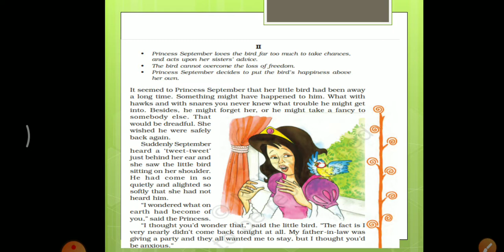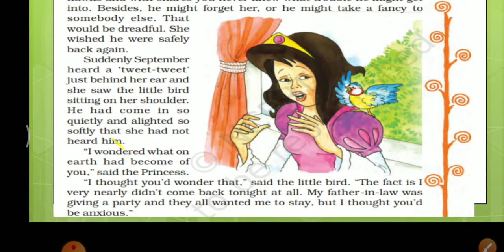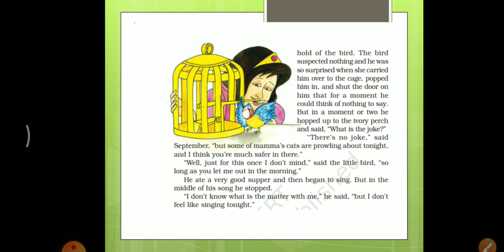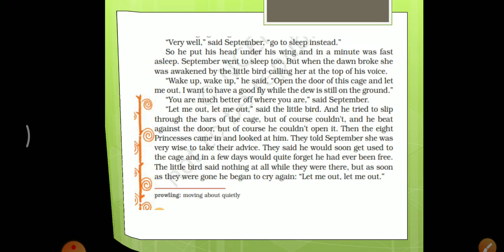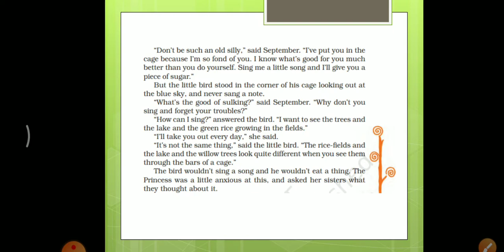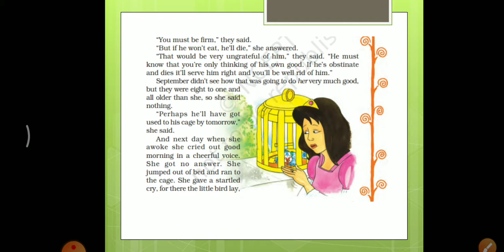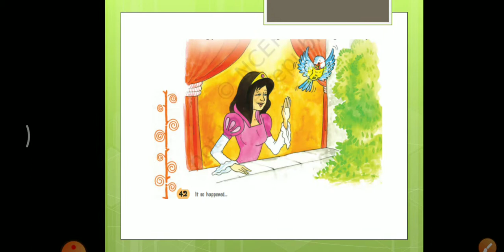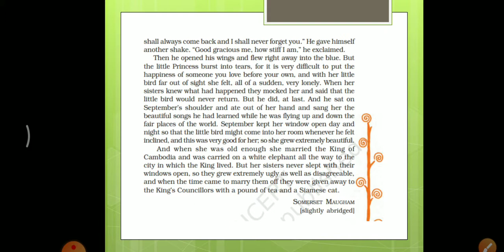class 8, Princess September part 2